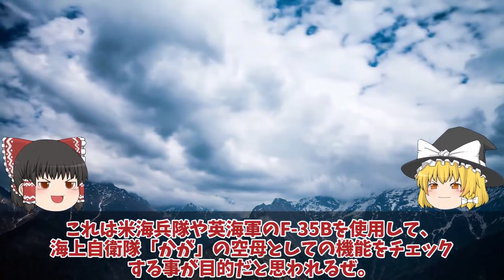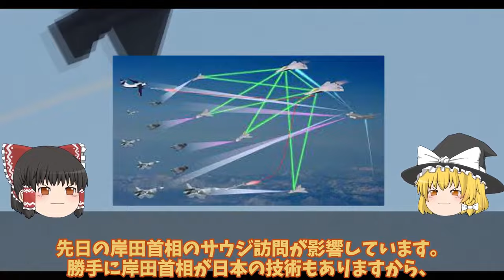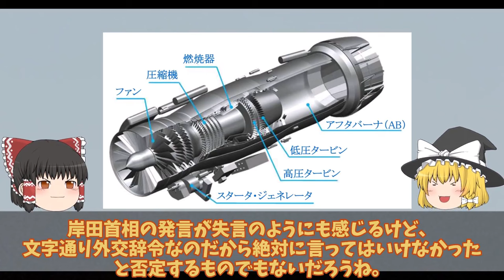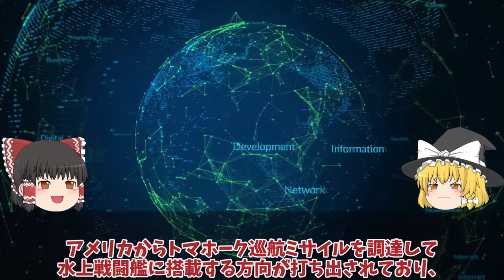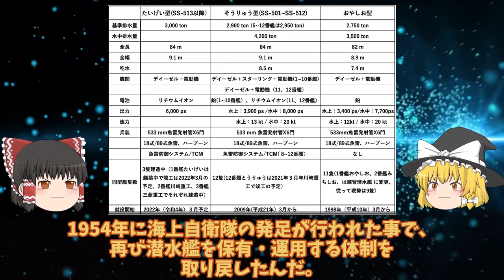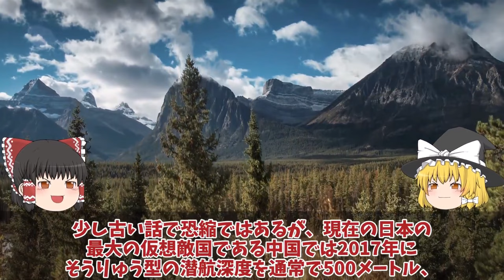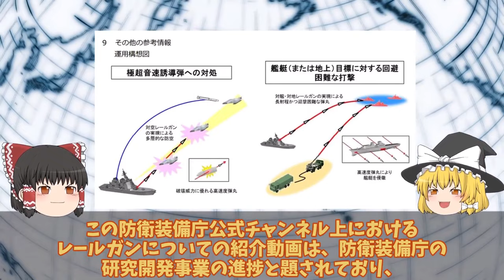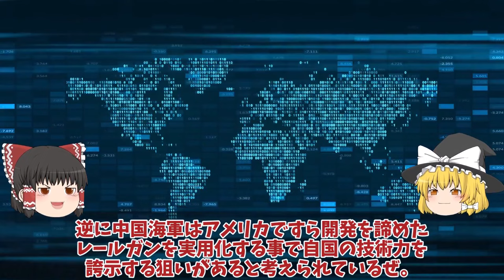【ゆっくり解説・軍事News】自衛隊最強スペシャル 海自護衛艦かがに異例の自体2024年F35B認証へ米試験航海か！艦首四角魔改造【スペシャル・特集】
自衛隊最強スペシャル 海自護衛艦かがに異例の自体2024年F35B認証へ米試験航海か！艦首四角魔改造【スペシャル・特集】

1海自護衛艦かがに異例の自体2024年F35B認証へ米試験航海か！艦首四角魔改造で艦載数10機か？

2三菱IHIついに本気でF3戦闘機開発サウジ参加でX2心神量産決定した！日英伊では日本主導にやっぱり変更？

3自潜水艦ついに潜航深度バレるか！特殊鋼材NS110と89式超魚雷で900m？三菱川重建造最強潜水艦の静粛性に国連ビビる

4防衛省ついに電磁砲完成量産体制複数枚の鉄板撃ち抜く日本レールガン！極超音速キラーに国連震える？